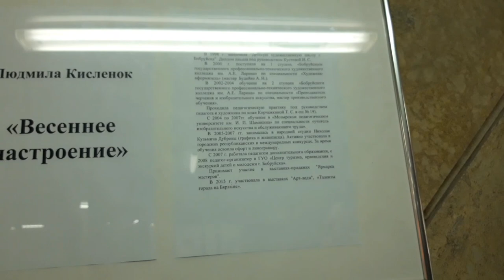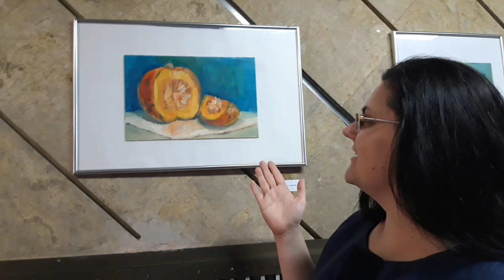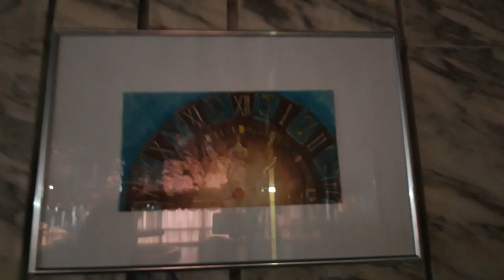Моя выставка "Весеннее настроение"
В этом видео показываю свои современные картины. Здесь представлены мои работы и стили. И все, что вам понравиться можно заказать и купить как для себя, так и для подарка друзьям. Напишите мне в личные сообщения, чтобы узнать где и как можно приобрести картину.